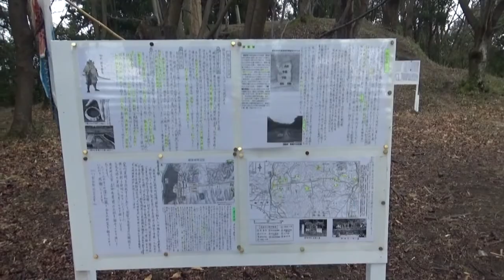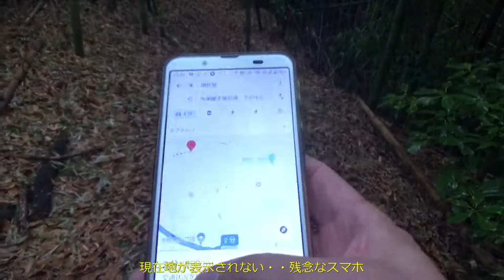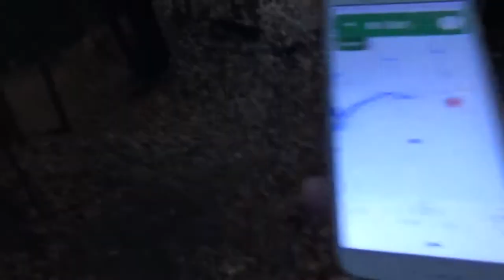貝吹山城跡から急ぎの下山 小雨が降る中傘もささず ガサガサ獣の音が・・スマホのナビも動かず・・恐る恐る・・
橿原市との境目に位置し、標高は210.3m。山頂には麓の人々が雨乞いをした「牛頭(こず)天王の塚」と呼ばれる直径約3mの円墳があり、南北朝時代には越智氏の山城が塚の上に築かれた。山城は元々、越智居城の詰め城であったが、後に本城となって高取城を詰め城にするまで発展した。貝吹の名はホラ貝を吹き、敵襲を知らせたことに由来。

貝吹山とその周辺には数多くの古墳や御陵をはじめ、越智氏が代々崇敬した有南神社や菩提寺として建立された光雲寺など、中世豪族ゆかりの社寺も点在する。見晴らしのいい山頂には「貝吹山城址」と刻まれた石碑が立ち、現在は曲輪と石垣の一部を留めるのみながら、かつては主郭を中心に四方の屋根上にも諸郭が連なっていたという。そもそも貝吹山城は、越智谷にあった居城を守る櫓代わりに築城され、越智本城の北方に点在していた家城と呼応し、敵の見張り役を務めていた。それが天文期(1532～1555年)に入ると防備施設が強化され、戦になれば越智氏は本城を出て、この山城へこもるようになる。やがては高取城を詰め城とし、貝吹山城を本城とした。越智氏は応仁の乱が起こる前後、室町時代の後半に最盛期を迎えるも、戦国時代には争乱続きで貝吹山も戦場と化す。遂には永禄11年(1568)年、織田信長方の松永氏との合戦に敗れ、貝吹山は落城することとなる。